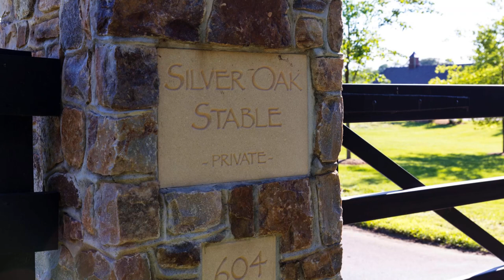A Jewel on Long Island's North Shore Coastline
Inspired by the Governor’s Palace in Williamsburg, Virginia, this notable estate, Somerset, remains a crown jewel of Long Island’s fabled North Shore.

Commanding nearly 11 waterfront acres overlooking the Long Island Sound, it features specimen plantings in its exceptional privacy. The unparalleled views of Smithtown Bay and Long Island Sound defy description. An adjacent 4-acre waterfront parcel is available separately.

Nissequogue | 2 Wallis Lane
7 Beds, 5 Baths, 1 Half Bath
$10,600,000
Web# 3262013